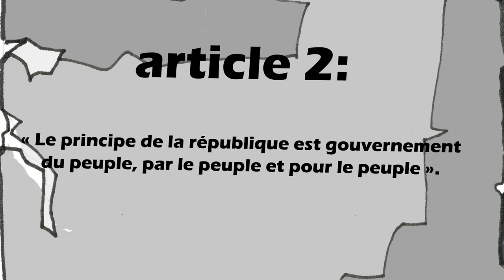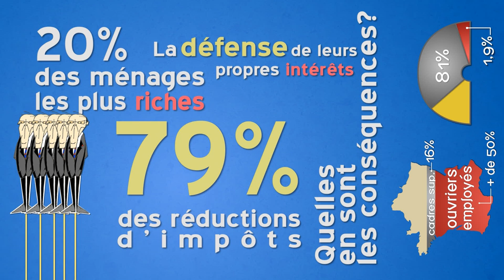Démocratie représentative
Réalisation Moise Courilleau et Morgan ZAHND - Effets visuels Pierre Limousin